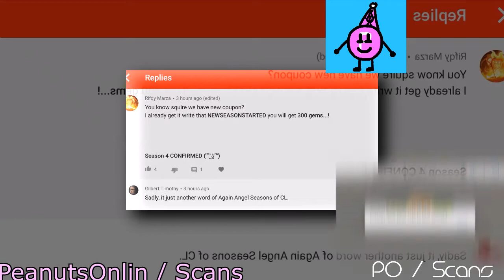(REQUESTED) (YTPMV) CROB 300 FREE GEM CODE Cookie Run Ovenbreak Scan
Requested By MediaCookieRunVideoEditor / RobloxRules AUTTP

By PeanutsOnlin / Scans